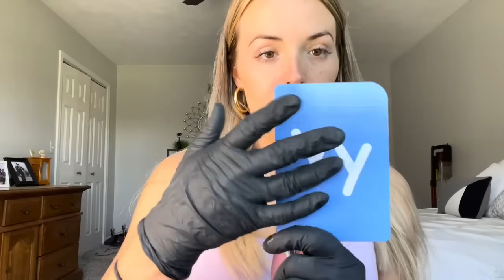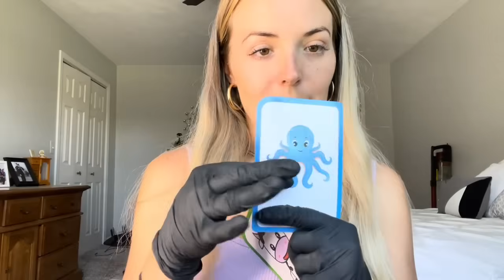ASMR Cranial Nerve Exam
This is an asmr cranial nerve exam for sleep and relaxation.